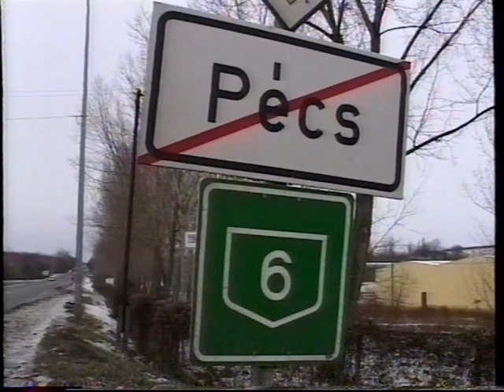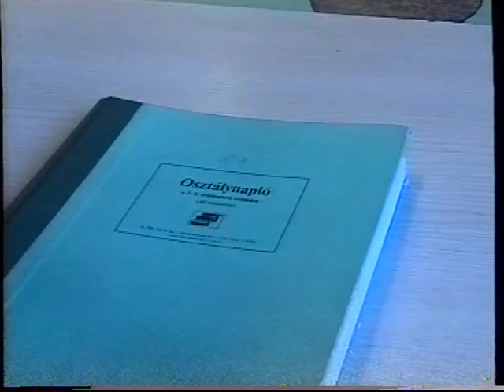PontMa - Képhiba (2002.01.03.) Pécs TV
- Téli közlekedési helyzet (01:14)- stúdióbeszélgetés Árki Sándorral, a Baranya Megyei Állami Közútkezelő Kht. főmérnökével (02:44)
- Mit gondolnak az utak helyzetéről az autóvezetők és a gyalogosan közlekedők?- interjú Kozma Simonnal, Unyi Péterrel, Ziennerné Gál Erzsébettel, Patkó Gergellyel (09:39)
- Stúdióbeszélgetés Albert Pállal, a PVV Rt. közterületi osztályvezetőjével (11:16) (19:51)
- A tél nyomai a Jókai tér burkolatán (19:04)
- Hírek részletesen (24:08)
- Január 1-jétől 50000 Ft-ra emelkedett a minimálbér összege- interjú Székelyhidi Gyulával, a Baranya Megyei KISOSZ titkárával, Háber Tamás étterem tulajdonossal, Szilágyi Béla ügyvezetővel (32:12)- stúdióbeszélgetés Medvetzky Antallal, a munkavállalók ügyvivőjével, BM-i Munkaügyi Tanács és Aparácz Dénessel, a munkáltatók ügyvivőjével, BM-i Munkaügyi Tanács (36:03)